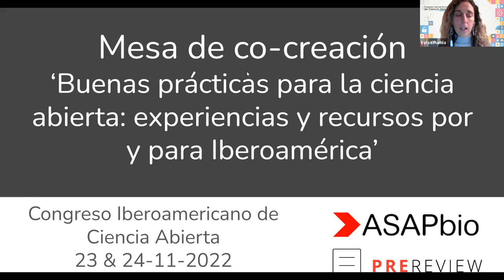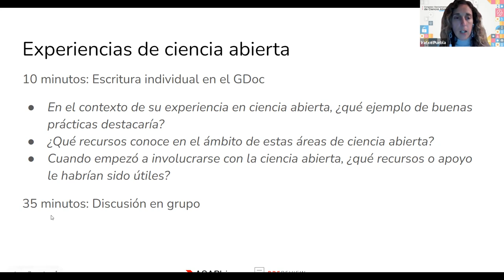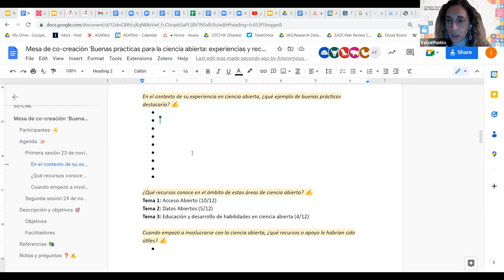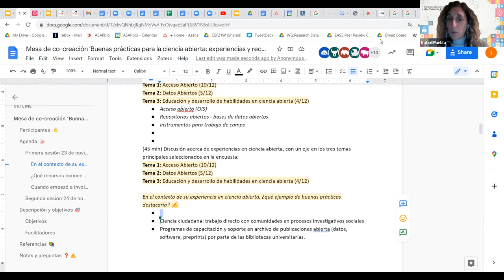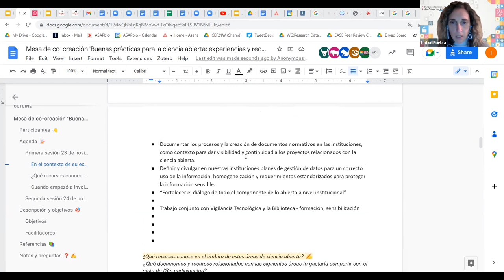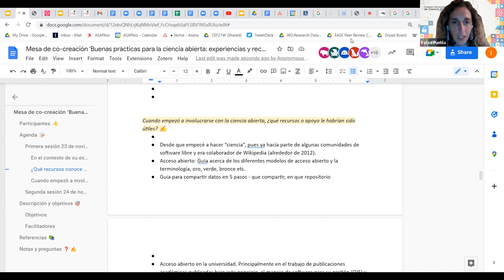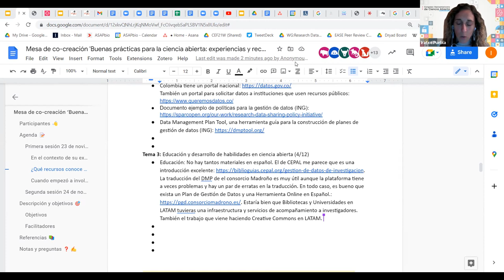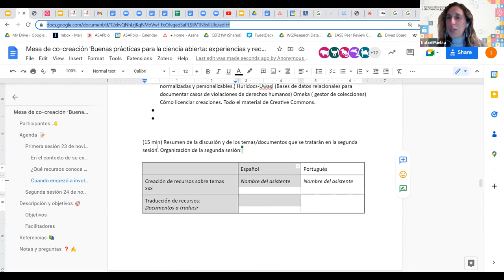Mesa de co-creación 2 | Día 1 | Congreso Iberoamericano de Ciencia Abierta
Mesa de co-cración “Buenas prácticas para la ciencia abierta: experiencias y recursos por y para Iberoamérica”